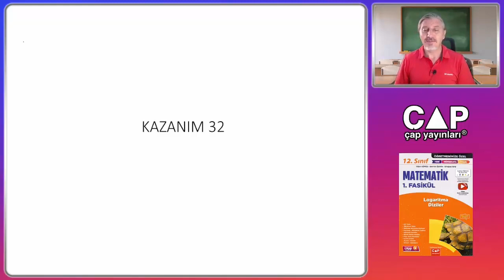12.Sınıf Matematik 1.Fasikülü- 2.BL. - Kazanım 32 (Sayfa 108)